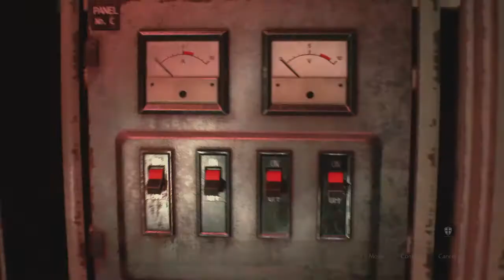Resident Evil 2- Remake- Part 7- Leon - King and Queen chess pieces. (Flamethrower and freeing Ada)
A happy chappy based from the UK, I bring you lots of varied online gaming videos from the PS4.
Please watch the videos on 720p60.

References :-

Game synopsis :-

Hit the 🔔for notifications.

Also If this video helped in anyway please drop a like 👍. Thankyou.

Add me on Discord - Quinny D#3996